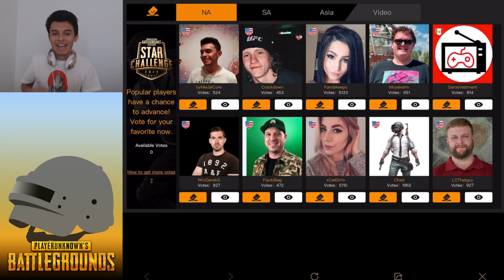I AM IN THE GAME! - PUBG Mobile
This is one of the coolest things I have been apart of!

If you scrolled this far down, you are one amazing person and I wish you the best for the rest of your day!